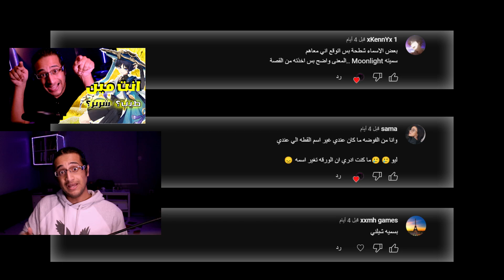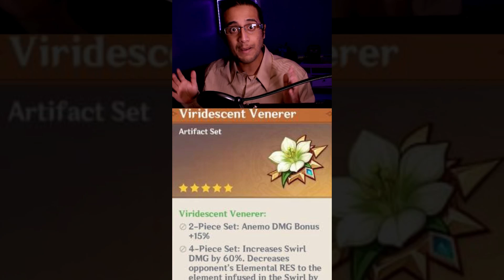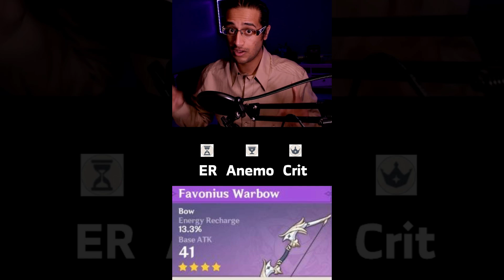جنان فاروزان - الهيثم وهوتاو 🔥🔥🔥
السلام عليكم وحياكم الله

0:00 بف فاروزان Faruzan
0:24 شاو سكاراموش هيزو
1:00 شاو الهيثم هوتاو يلان تحديث 3.4
2:25 اسم سكاراموش الجديد
2:40 برست فاروزان Faruzan
3:01 سكيل فاروزان Faruzan
3:44 شرح مقاومة الانيمو Anemo RES Decrease
4:40 باسيف تالينت فاروزان Faruzan
5:16 كونستيليشن فاروزان Faruzan
7:20 ملخص فاروزان Faruzan
7:38 بلد فاروزان Faruzan

"ربنا ظلمنا انفسنا وان لم تغفر لنا وترحمنا لنكونن من الخاسرين"
"والا تغفر لي وترحمني أكن من الخاسرين"
"ربي اني ظلمت نفسي فاغفر لي"